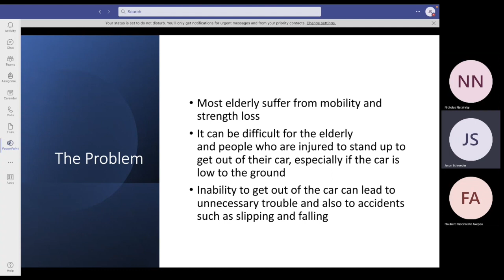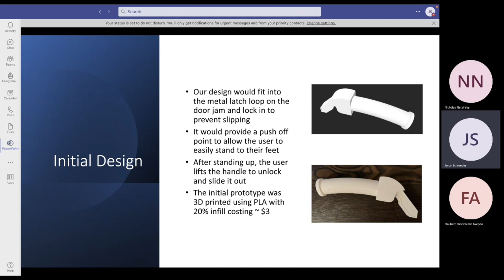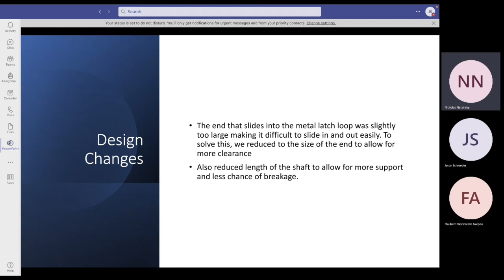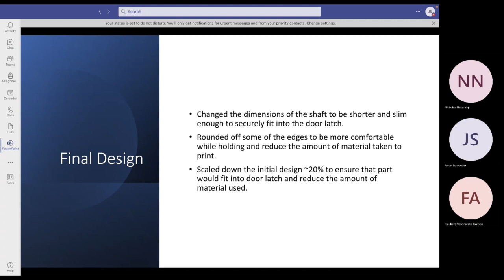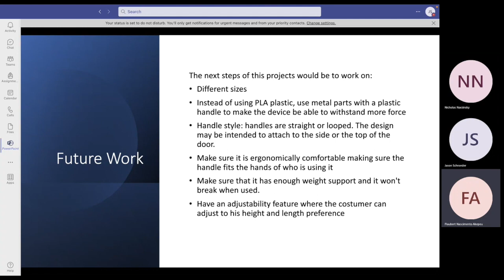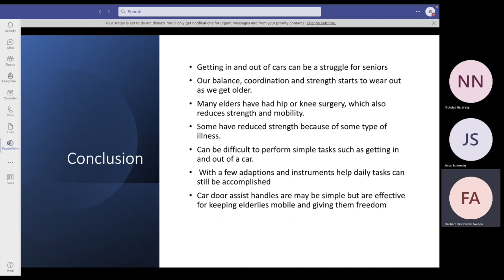Nick Narzinsky, Jason Schroeder and Flaubert Akepeu present their project on Assistive Card Handle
Nick Narzinsky, Jason Schroeder and Flaubert Akepeu present their project on Assistive Card Handle for Elderly and Injured